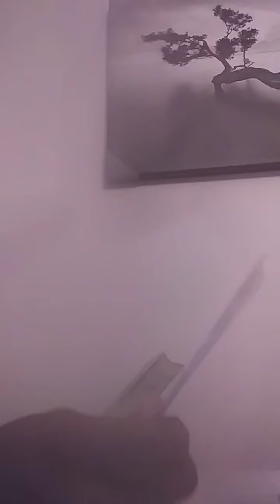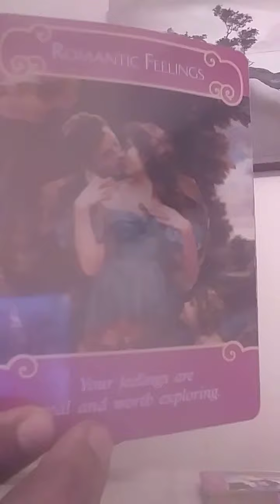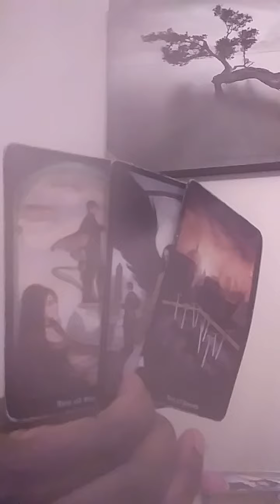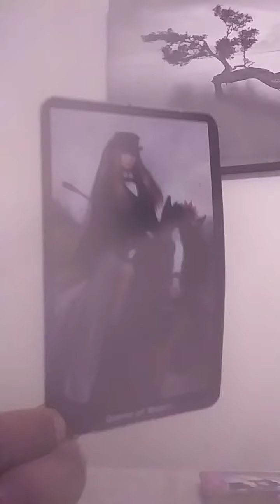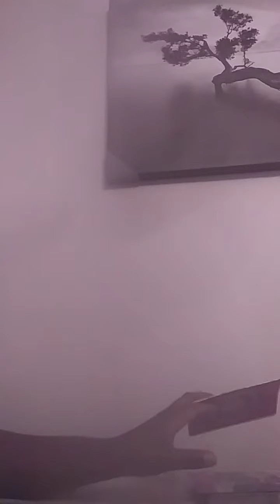Aquarius May 2019 Part 1 "When the dark comes to the light"